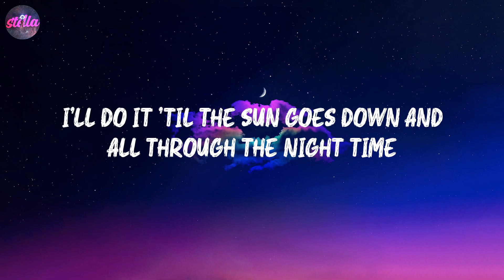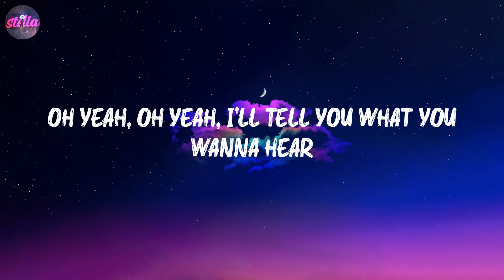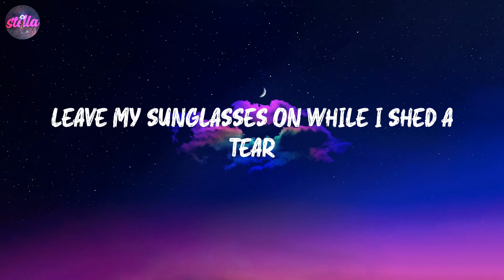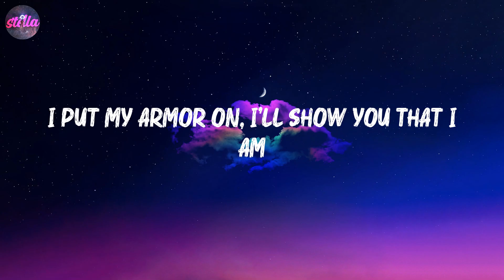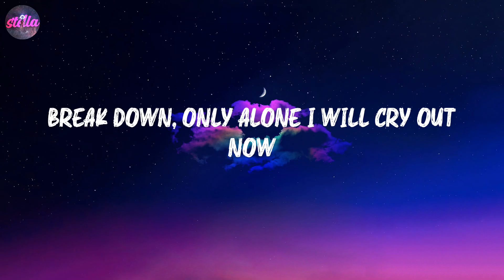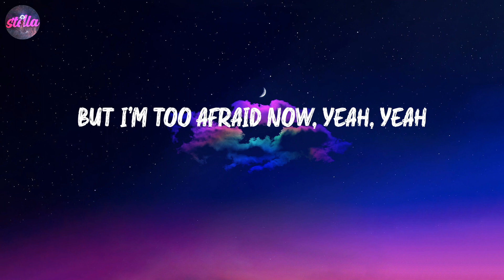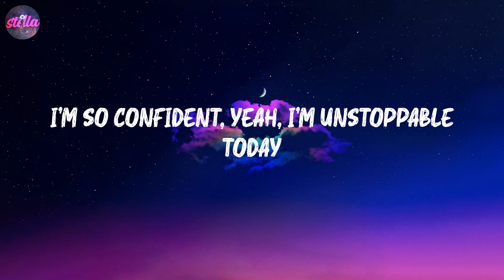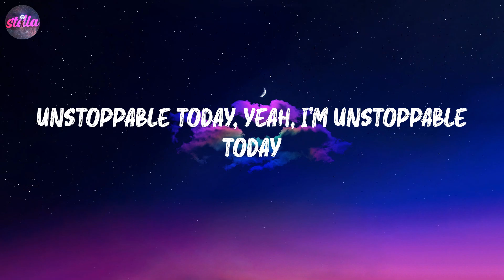Unstoppable - Sia (Lyric Video)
🪐Lyrics:
I'm unstoppable
I'm a Porsche with no brakes
I'm invincible